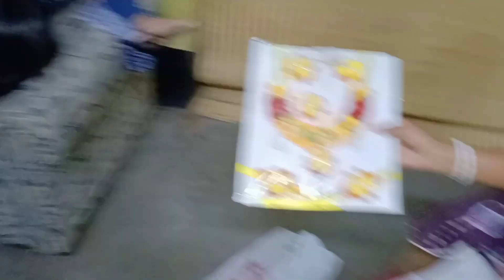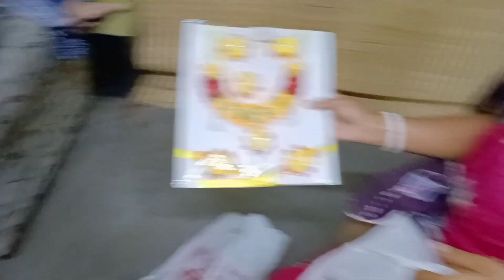স্বাগতা মাথায় বাঁধা ফুল কিনে নিয়ে এসেছে মাসির বিয়েতে যাওয়ার জন্য😂😂